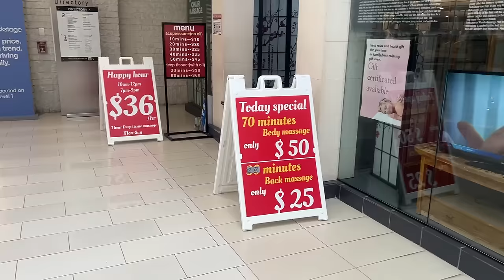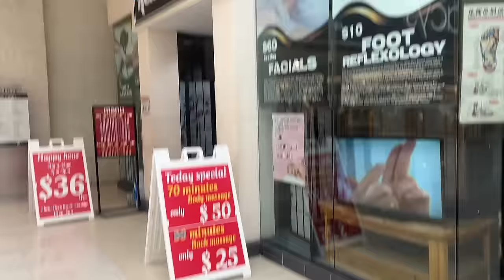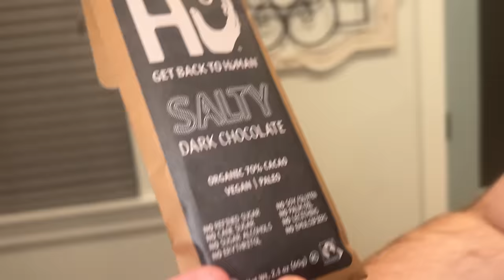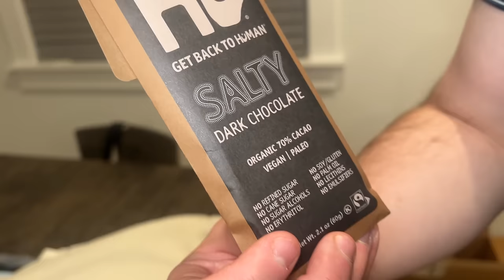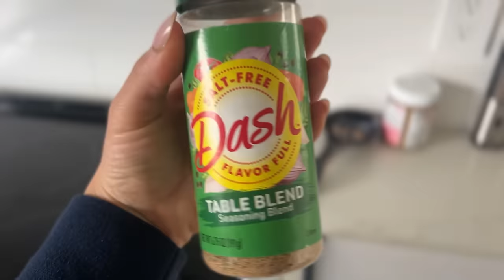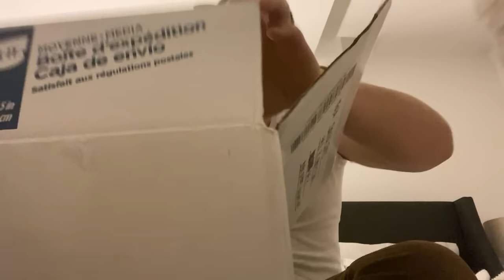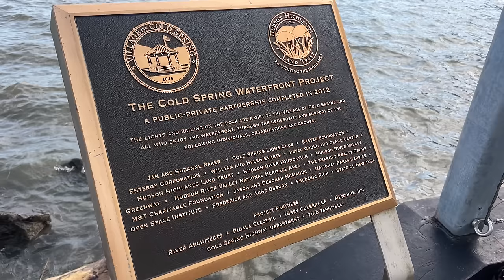VLOG: bad massage, clearance shopping, fitness goals, wedding updates + david the bridesman!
Hey friends! Thanks for being here!